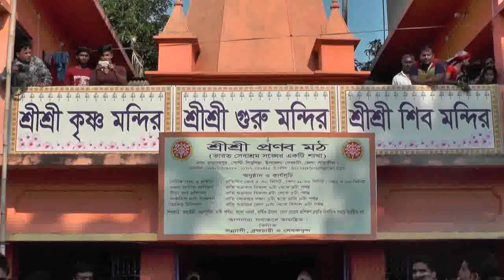বাংলাদেশ থেকে রোহিঙ্গাদের দ্রুত ও নিরাপদ প্রত্যাবাসন দেখতে চায় ভারত - শীষ টিভি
বাংলাদেশ থেকে রোহিঙ্গাদের দ্রুত ও নিরাপদ প্রত্যাবাসন দেখতে চায় ভারত শীষ টিভি স্তারিত জানতে ক্লিক করুন